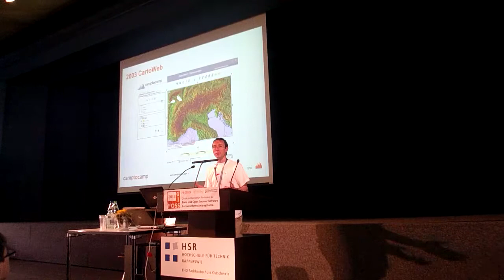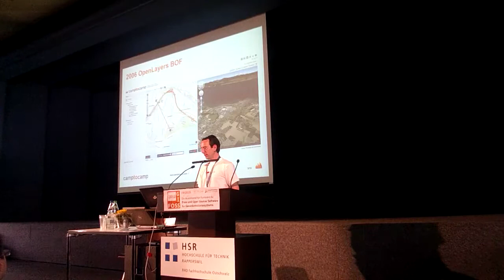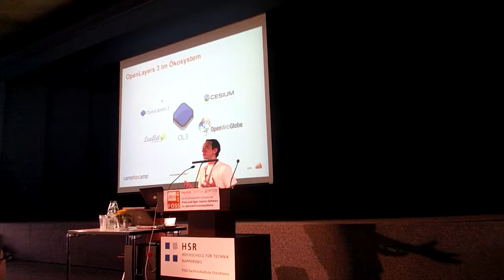2013 - Eröffnungsveranstaltung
Willkommen auf der FOSSGIS 2013!

* Stefan Keller, HSR: Moderation
* Hermann Mettler, HSR: Begrüssung des Rektor
* Erich Zoller, Stadtpräsident von Rapperswil-Jona: Grußworte
* Emmanuel Belo, CampToCamp: Neue Webmapping-Trends (Keynote Goldsponsor)
* Marc Wick, GeoNames.org: Freie Geonamen (Keynote)
* Simon Poole, OSMF+SOSM: OpenStreetMap (Keynote)

Lightning Talks:
* Petr Pridal: WebGL - Future of online mapping (english)
* Oliver Tonnhofer: Die GeoBox-Infrastruktur
* Peter Körner: OpenStreetMap History
* Peter Lanz: Beobachtung der Schneeauflastung auf Flachdächern in Echtzeit
* Ralph Straumann: Sonnenblendungsanalyse von Verkehrsunfällen mit Python
* Julius Chrobak: Extracting valuable data from OpenStreetMap (english)